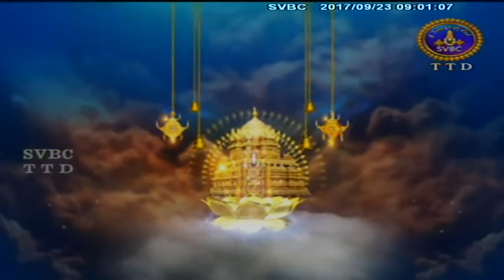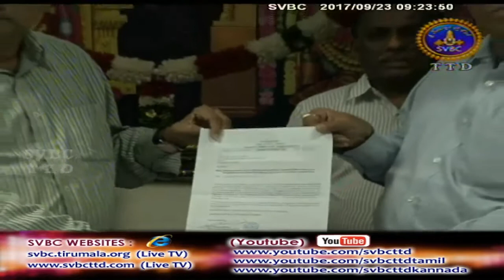Adhyatmika Viseshalu | 9AM | 23-09-17 | SVBC TTD